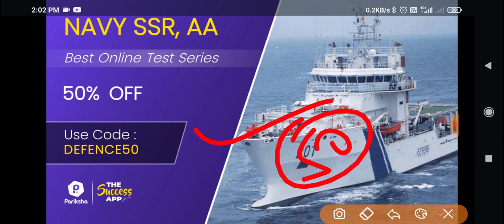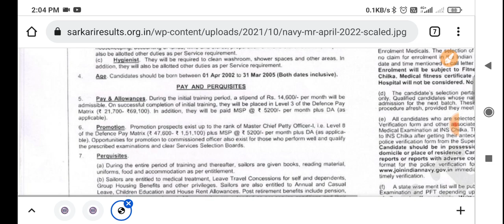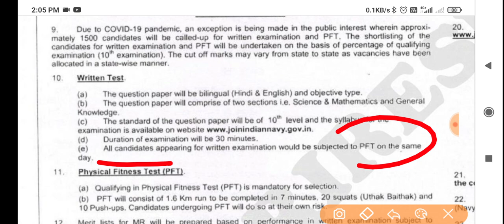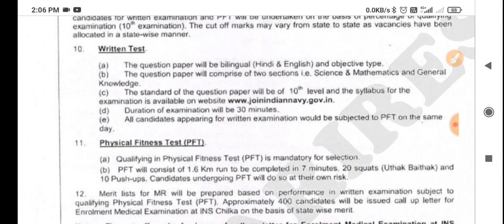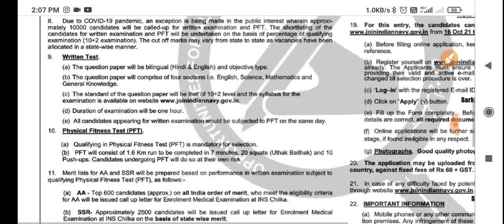Navy new update 02/2022 Batch - इस बार Exam Offline के आलावा और एक बदलाव हुआ है Admit card cutoff मे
Pariksha App - Please share app link in every video

Refferal Code - DEFENCE50

☑️Join
☑️ Coast Guard SCIENCE Class link ⬇️

navy admit card, navy admit card mrnavy admit card date navy admit card 2021 navy admit card 2021 navy admit card kaise nikale navy admit card 2021 mr